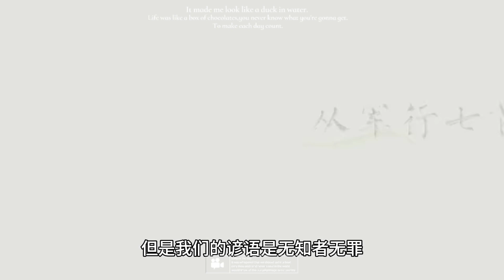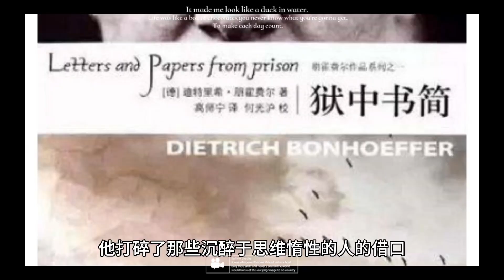无知也是一种罪过